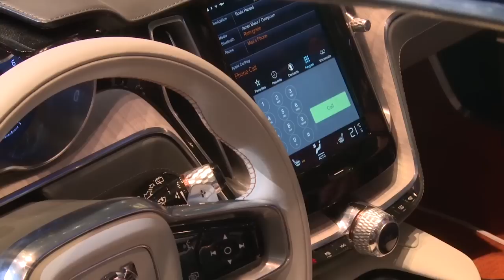Salón del automóvil de Ginebra 2014. Volvo Concept Estate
Al igual que los prototipos Concept Coupé y XC Coupé Concept, el Concept Estate muestra el estilo que tendrán los próximos nuevos modelos de Volvo. Más información en Km77.com